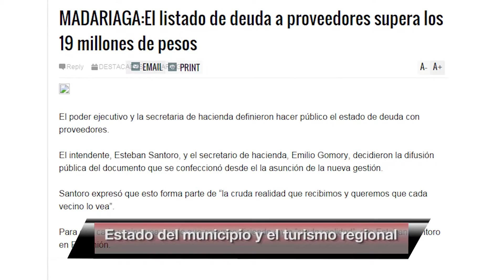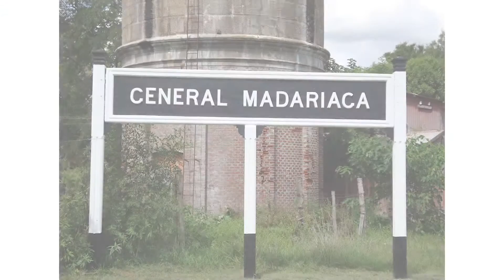ESTADO DEL MUNICIPIO DE MADARIAGA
Recientemente asumido el intendente Dr.  Esteban Santoro se refiere al estado en que encontró a la comuna en materia económica y administrativa. De lo mas insólito: un vehículo municipal con pedido de captura